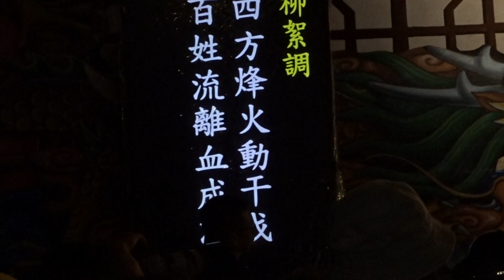柳絮調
2023保生文化祭
國立台灣戲曲學院
歌仔戲學系 大學部
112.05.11